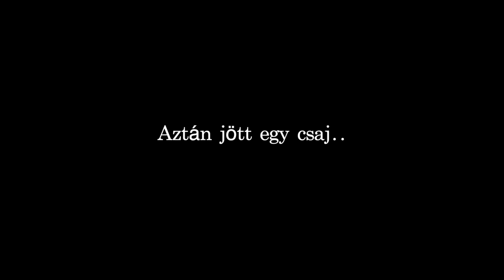VALMAR - 50 KÉRDÉS, 50 VÁLASZ - VLOG (PIXA PRESENTS)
A projekt a Hangfoglaló program keretein belül valósult meg, az NKA (Nemzeti Kultúrális Alap) szíves támogatásával!

BEMEGYÜNK BEKÉRDEZÜNK ÉS ELJÖVÜNK SEMMI KOMOLY!

KOMMENTBEN JELEZD, HOGY SZERINTED MILYEN
DE AZT IS KIVEL LEGYEN MÉG ILYEN!

AKI KÉRDEZ - ECKÜ
AKI FELVETTE - KOVÁTS DOMI
AKI INTÉZTE - PIXA